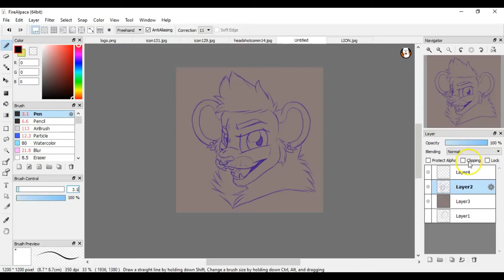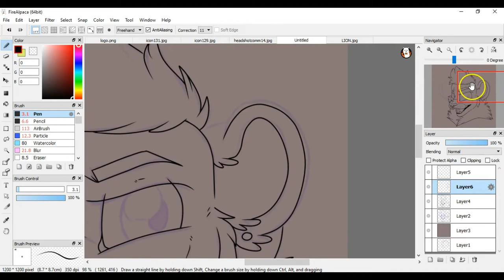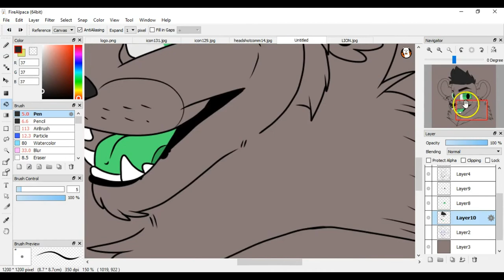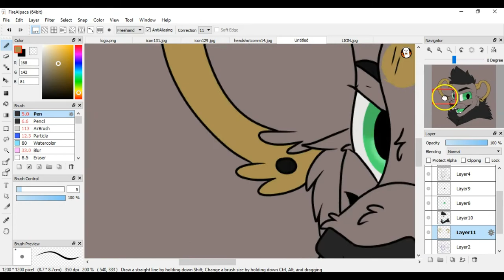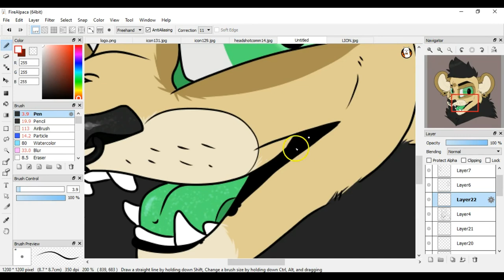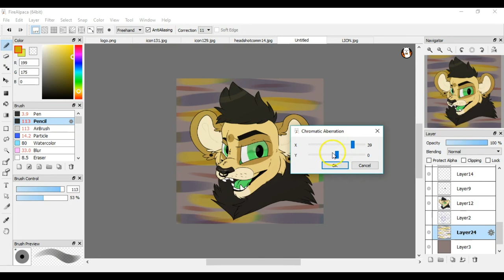"King Of Metal" | speedpaint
Birthday gift for an irl friend!

Music used in video:
Until it sleeps - Metallica
The memory remains - Metallica

you can also find me on:
Furry Amino - Galactic.Mutt